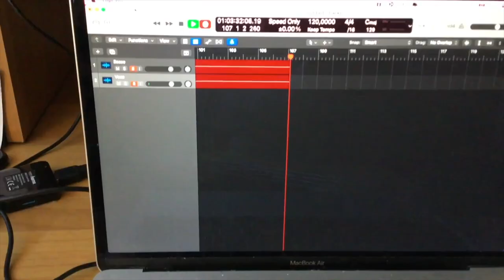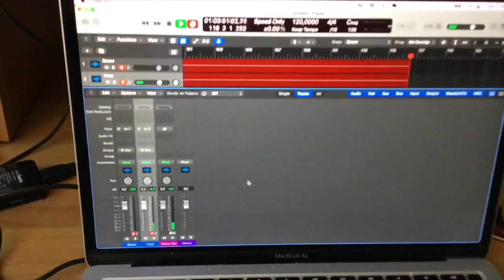Registrare il basso, ampli si o ampli no? La mia scelta preferita e perché! - Lezione basso 151